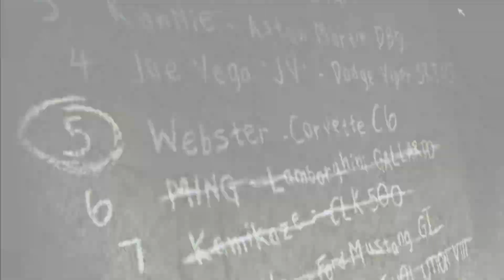NEED FOR SPEED MOST WANTED | RETRO LET`S PLAY | #25 | Ein Italiener wurde besiegt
Wenn man schon eines der schnellsten Fahrzeuge fährt, dann sollte man damit aber auch umgehen können...

GPU: Gigabyte GTX 1660 Super Gaming OC

Mainboard: Gigabyte B450 Aorus Elite

Ram: 16 gb HyperX Fury RGB DDR4 3200

SSD: 250gb Kingston SA200M8

HDD: 1TB Toshiba P300

Netzteil: 500 Watt be quiet! Pure Power 11

Gehäuse: Sharkoon TG4 RGB

Setup:

Monitor 1: AOC G2490VXA Gaming-Monitor 24 Zoll

Monitor 2: Asus VS248HR 24 Zoll

Tastatur: Sharkoon Skiller SGK5

Maus: Sharkoon Drakonia II Gaming Mouse

Headset: Logitech G432

Lautsprecher: Trust GXT 628 2.1

Facecam: Jelly Comb 1080P HD